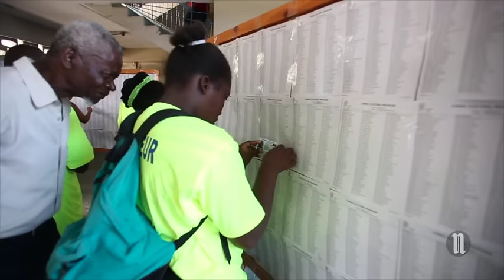Les élections locales en mode silencieux